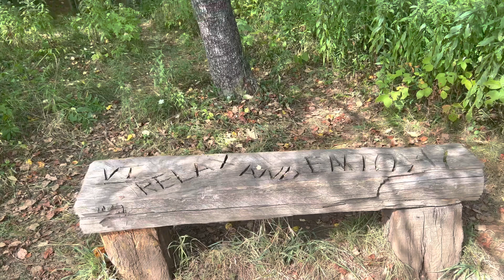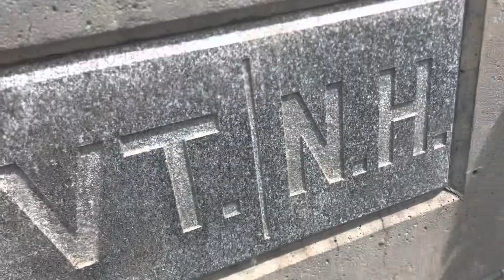Appalachian trail thru hike 2022' Part 46 - Chateauguay to Moose mountain shelter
Chateauguay to Moose mountain shelter. Wow what a section.